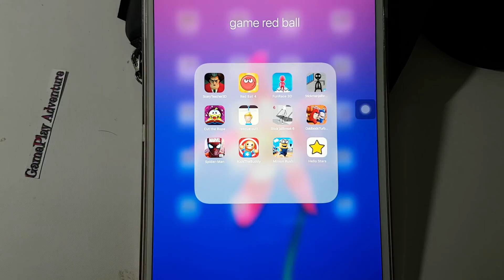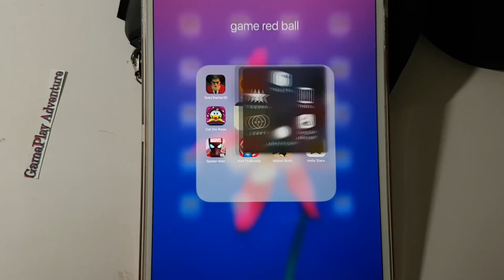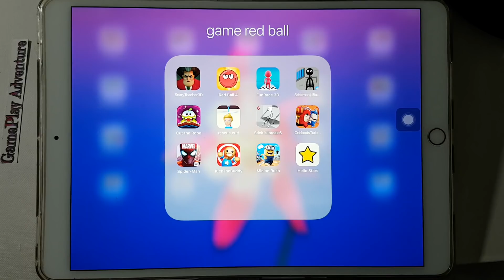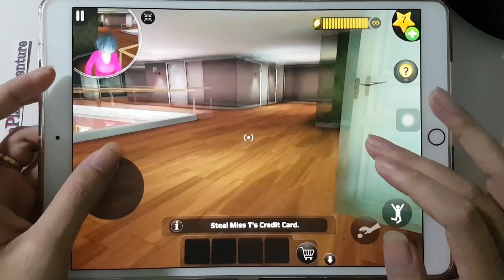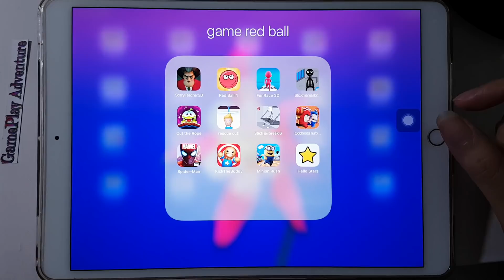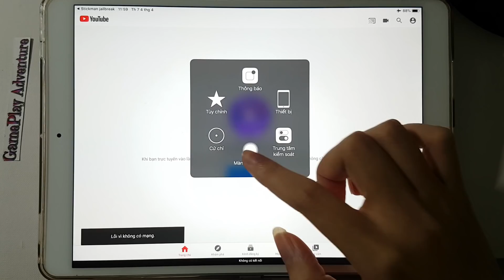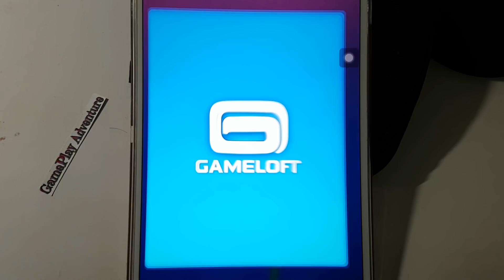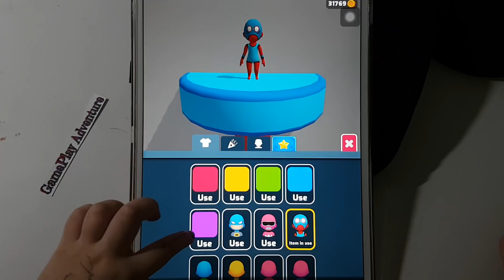Rescue Cut,FunRace3D,HelloStars,Scary Teacher 3D,RedBall4,Stickman Jailbreak,CutTheRope,,Minion Rush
RescueCut,FunRace 3D,Hello Stars,ScaryTeacher3D,Red Ball 4,Stickman Jailbreak 2,CutTheRope,Sitck Jailbreak 6,Oddbods Turbo,Minion Rush,KickTheBuddy,Spiderman Unlimited.